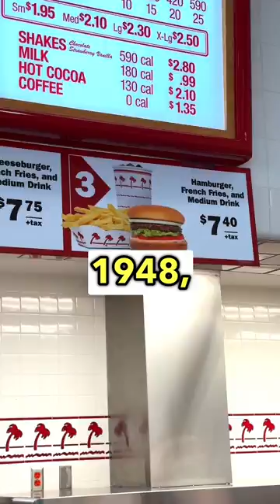How Much Money Can You Make with a In-N-Out Burger?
In this episode we talk about how in and out burger is a private business that has not went down the franchise patht just yet and may never but how succesful they are and how much each store makes.